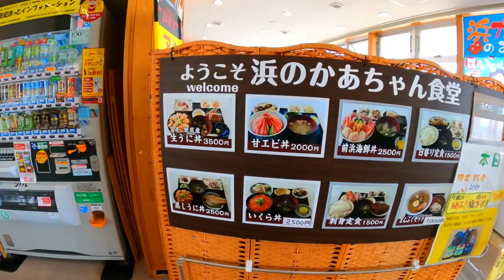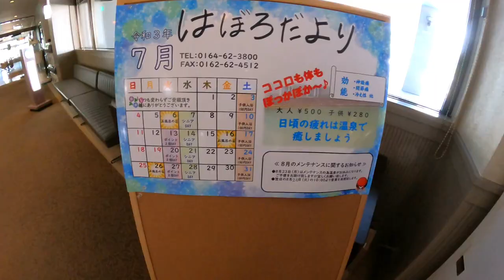RICORSOで北海道 羽幌町を楽しむ旅 今が旬の海鮮・バラ園・温泉を堪能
～旅のコンセプト～
北海道をベースにバンコン　RICORSOで休日に夫婦二人旅を楽しんでいます。
北海道の大自然と車窓動画。道の駅や温泉を紹介しています。
また、RICORSO車内での料理や晩酌の様子も楽しんでください。
～お願い～
北海道とRICORSOの魅力、車中泊の楽しさに共感できましたら
笑顔を探している時は、旅とお酒に夢中になっていますので
コメントの返信が遅れることがありますので御了承ください。

★～動画の制作～★
使用車両：RICORSO Limited FALSTER　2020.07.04納車
撮影機材：GoPro HERO9 Black
　　　　　Panasonic Full HD
ナレーション：SofTalk